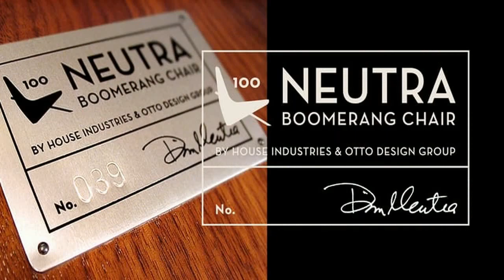Neutraface Text Font Free Download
About Neutraface Text Font Family Although better known for his residential buildings, Richard Neutra’s commercial projects nevertheless resonate the same holistic ecology—unity with the surrounding landscape and uncompromising functionalism. His attention to detail even extended to the selection of signage for his buildings. It is no wonder that Neutra specified lettering that was open and unobtrusive, the same characteristics which typified his progressive architecture. House Industries brings the same linear geometry to Neutraface without sacrificing an unmistakably warm and human feel. FEATURES AUTOMATIC SMALL CAPS: If you specify “Small Caps”, InDesign and Photoshop will automatically substitute the true small caps charac- ters as well as the corresponding figures and punctuation for any lowercase characters.NEUTRAFACE TEXT ALTERNATES: Neutraface Text contains several stylistic alternate characters.LIGATURES: This feature is on by default. It will substitute a long list of “f” and “t” ligatures. For example, open InDesign or Photoshop and type “ff” or “tt”. Like all good subversives, House Industries hides in plain sight while amplifying the look, feel and style of the world’s most interesting brands, products and people. Based in Delaware, visually influencing the world. Designers: Christian Schwartz, Ken Barber, Andy CruzPublisher: House IndustriesFoundry: House IndustriesDesign Owner: House IndustriesMyFonts debut: Sep 2, 2021 Neutraface Text